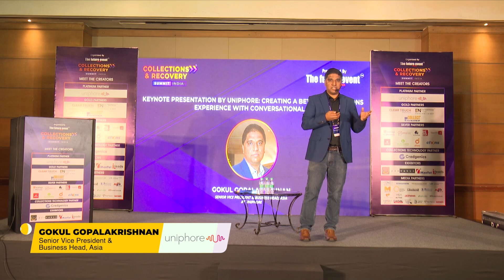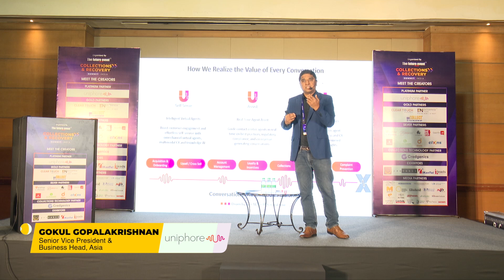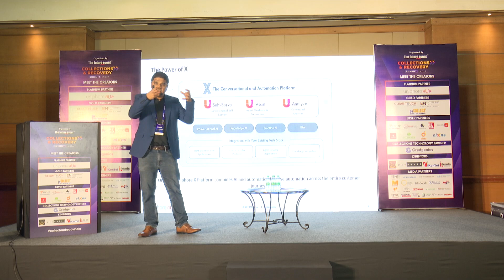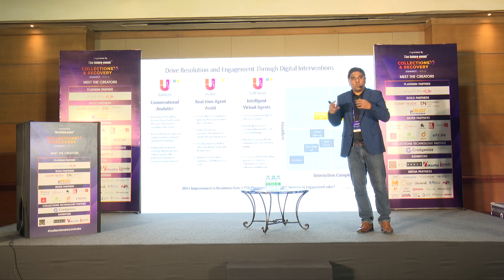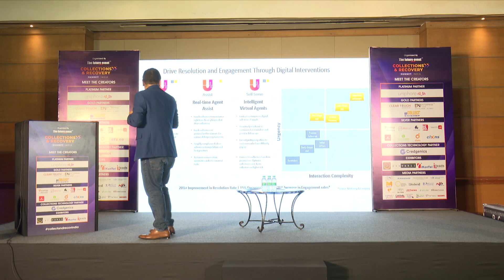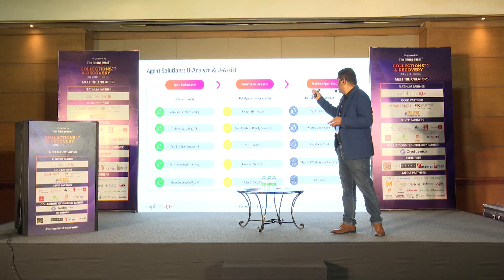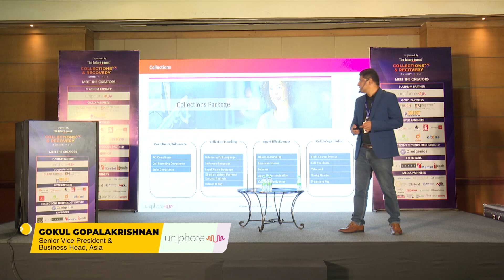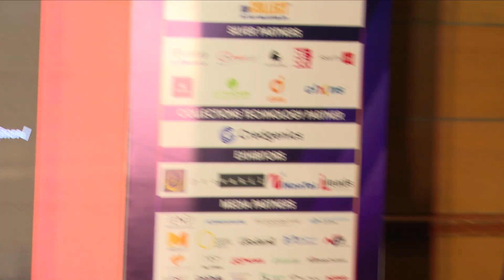Collections & Recovery Summit- India 2023 || Industry Keynote Presentation || Uniphore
Collections & Recovery Summit- India witnessed Gokul Gopalakrishnan, Senior Vice President & Business Head- Asia at @UniphoreTechnologies  ​, present his views on "Creating a Better Collections Experience with Conversational AI" at the Taj President Hotel, Mumbai.

With 20+ years of global experience in customer experience/voice technology with specialisation in Banking, Financial Services, Telecom and Healthcare, Gokul has a good blend of experience in Sales Development, Delivery, Operations and organization building, & has worked with CXOs of large organizations both in Asia and North America.